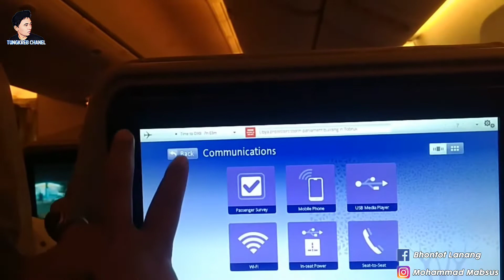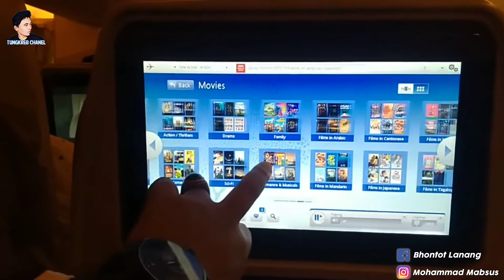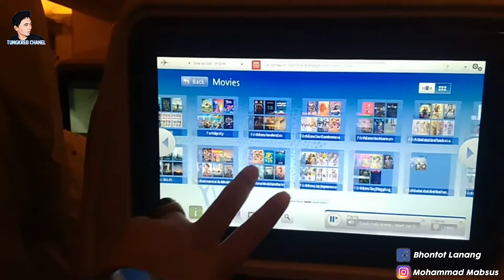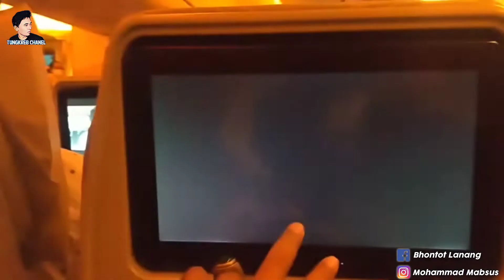PENGALAMAN PERTAMA NAIK PESAWAT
Ini pengalaman pertama saya naik pesawat,dan tidak nyangka banget dalam pesawat itu brisik sekali dengan suara mesin nya,ya maklum mungkin karena saya pake yang kelas ekonomi kali ya.
Dan di dalam pesawat saya merasa nyaman dan tidak terlalu jenuh juga di karenakan di dalam pesawat atau di depan tempat duduk kita telah di sediakan layar monitor sehingga kita bisa menonton film film kesayangan kita